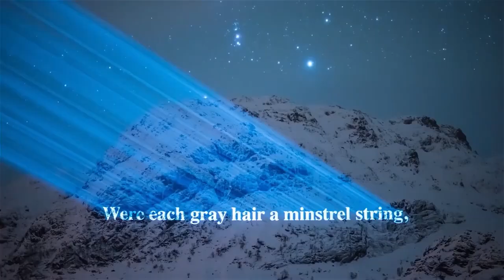[TVC-VDS] Trình chiếu công nghệ ánh sáng Mapping bất kỳ nơi nào bạn muốn